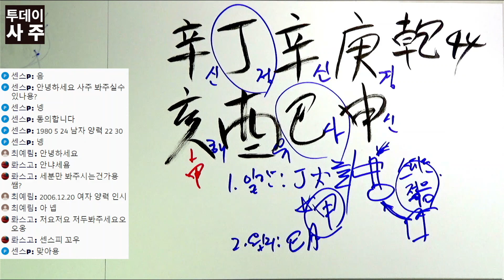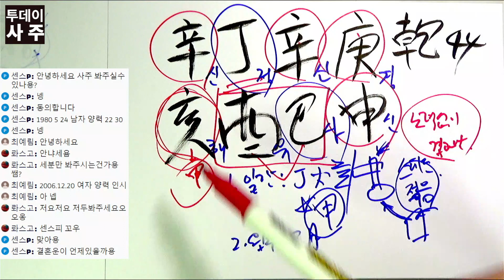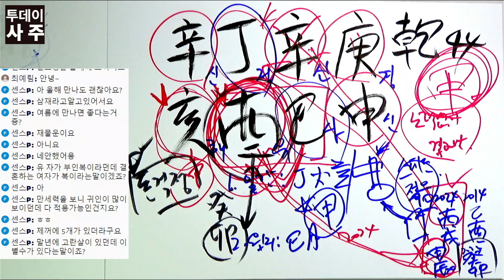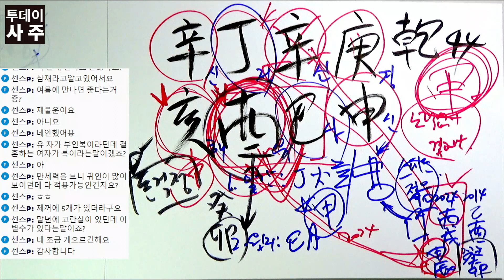결혼운, 재물운이 궁금합니다. 귀인이 5개인데 다 적용되나요? 2023년 계묘년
투데이사주 라이브를 진행하였습니다. 참여해주신 분들께 감사드립니다.